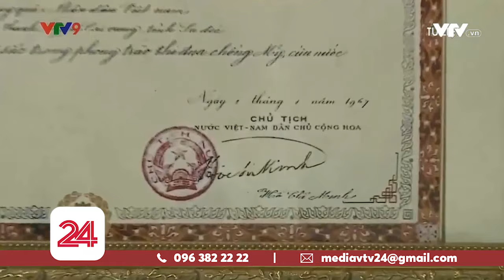Nhớ mãi phi công Nguyễn Văn Bảy, anh hùng 7 lần bắn rơi máy bay Mỹ | VTV24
Vị anh hùng một thời tung cánh bảo vệ bầu trời Tổ Quốc Nguyễn Văn Bảy nay đã đi xa, nhưng hình ảnh bình dị mà kiêu hùng của phi công Nguyễn Văn Bảy vẫn được nhắc mãi.